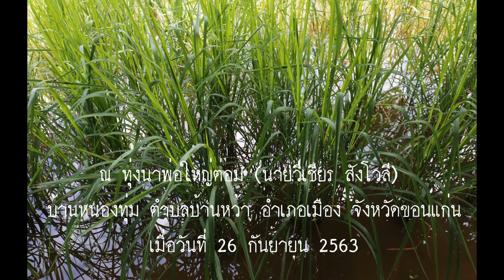ในน้ำมีปลาในนามีข้าว ณ ทุ่งนานายวิเชียร สังโวลี บ้านหนองทุ่ม ตำบลบ้านหว้า อำเภอเมือง จังหวัดขอนแก่น